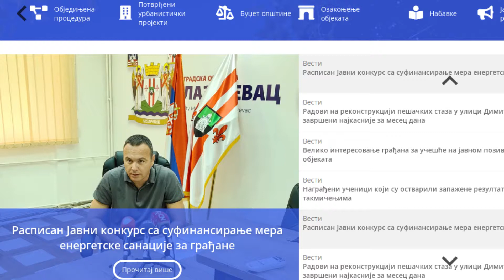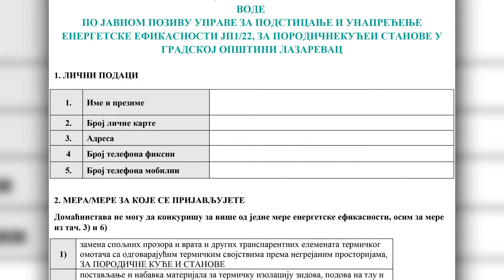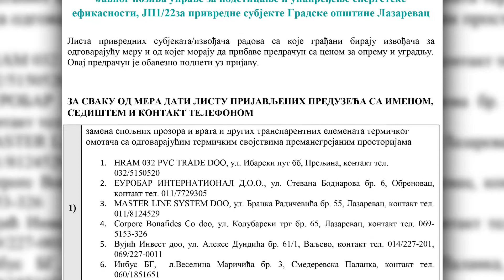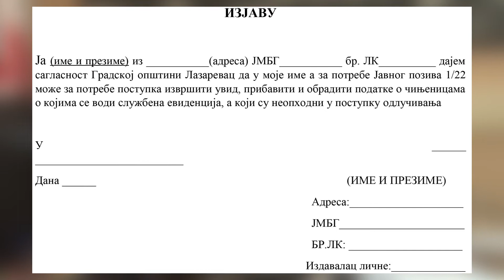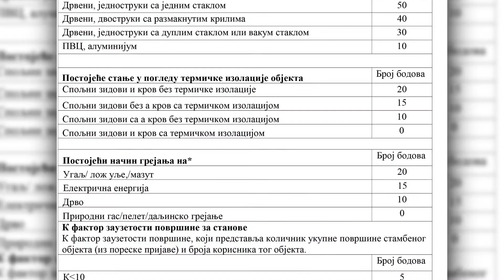Javni poziv za energetsku sanaciju - proces podnošenja dokumentacije